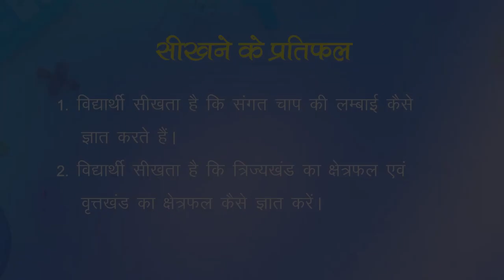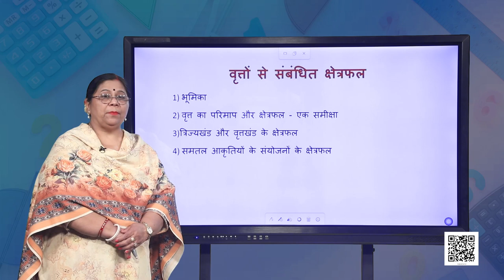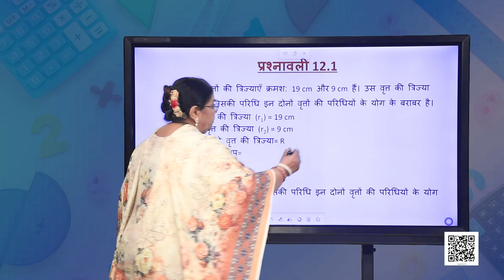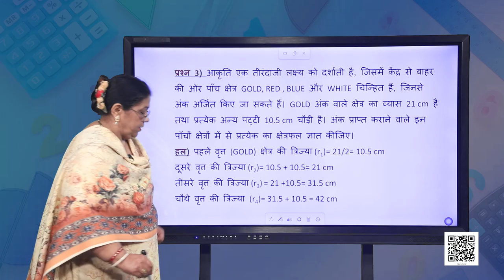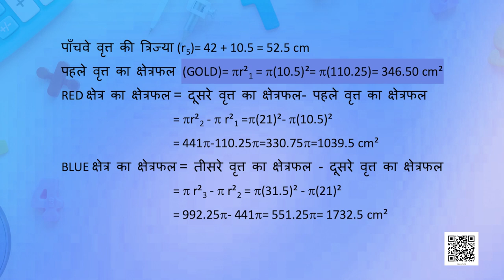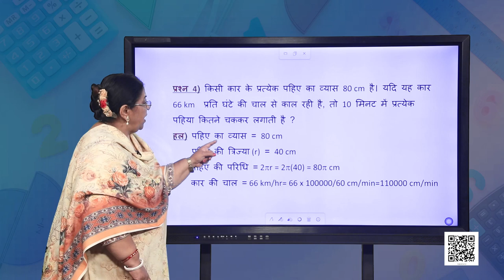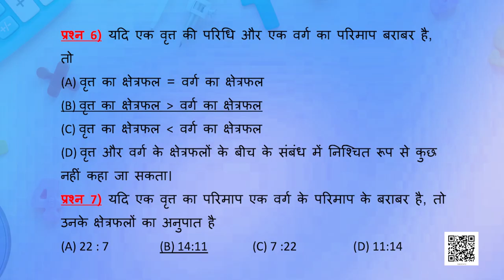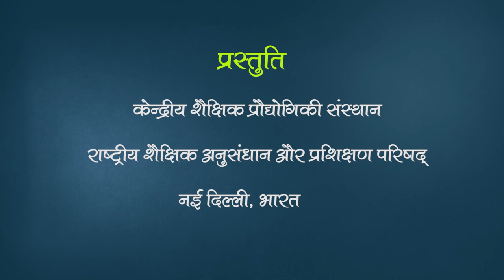कक्षा १० : गणित : पाठ-12 : वृत्तों से संबंधित क्षेत्रफल-1